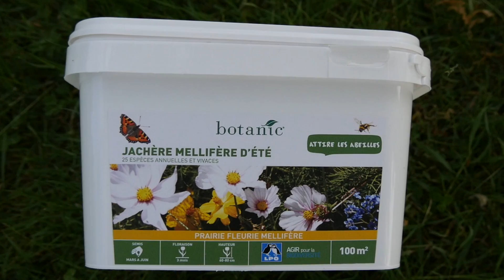QUELLES PLANTES CHOISIR POUR LA BIODIVERSITÉ ? (CAPSULE 9 - BIODIV)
Tous les 1ers mercredis du mois PENDANT 1 AN je vous partage des conseils pour favoriser la biodiversité dans vos jardins et sur vos balcons ! 1 VIDÉO = 1 ACTION !

Neuvième action : diversifions nos jardins et balcons avec des plantes, arbres et arbustes utiles pour la biodiversité.

À vos partages ! Rejoignez la team des gens qui se motivent et passons à l'action !

Ma team de gens bons :
Kader Alihadef - Animateur 2D/3D

Vidéo en collaboration avec Biodiversité. Tous vivants !